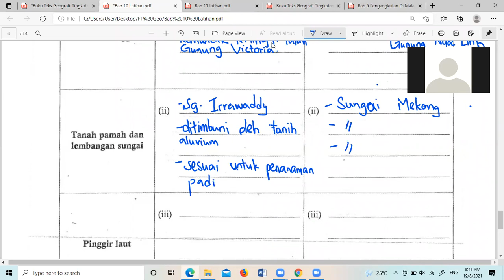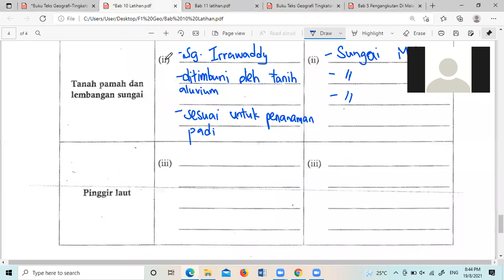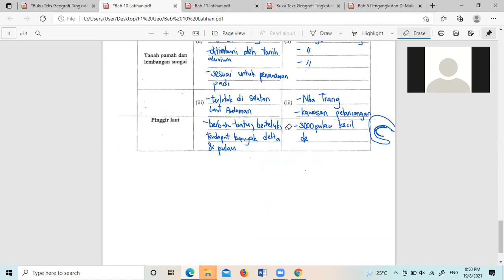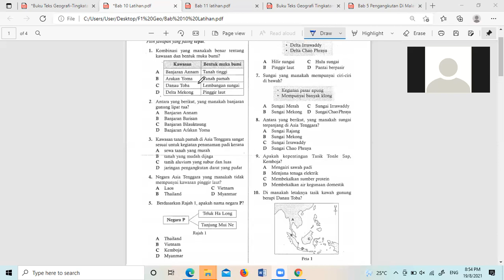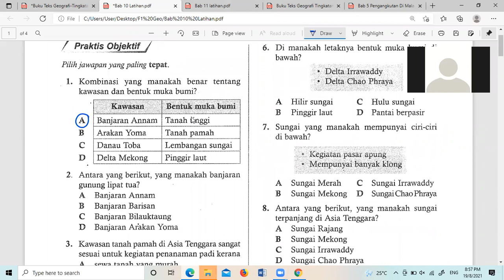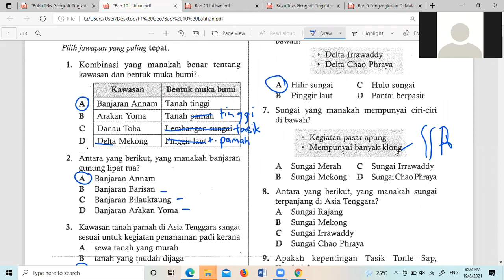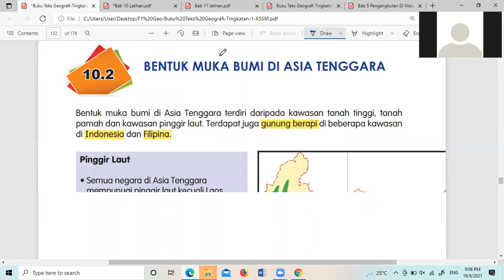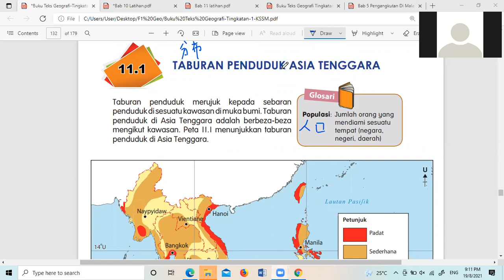F1 Geo 190821 Part 2